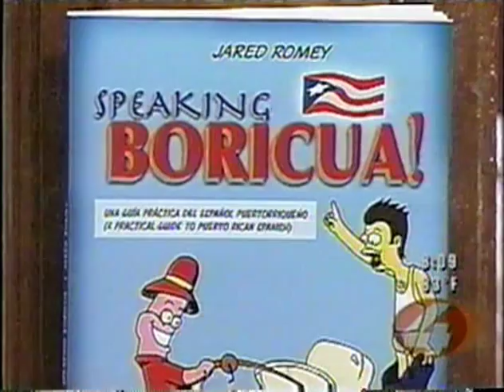Puerto Rico Spanish Slang: Author Jared Romey talks about his book Speaking Boricua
Luz Nereida Vélez (Noticentro 4) interview author Jared Romey about his book on Puerto Rican Spanish slang "Speaking Boricua: A Practical Guide to Puerto Rican Spanish". Interview date: June 16, 2005.

For more on Puerto Rican Spanish check out the book "Speaking Boricua"